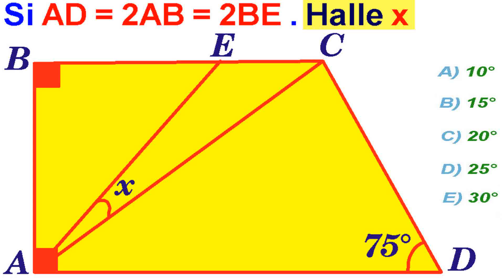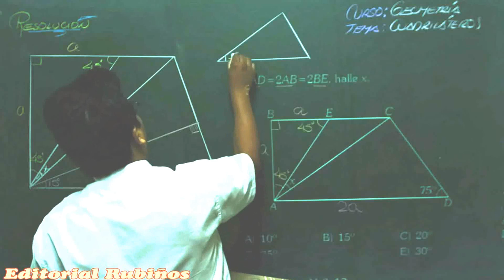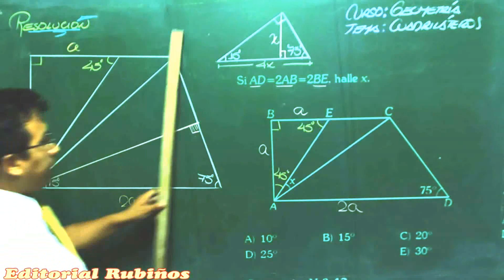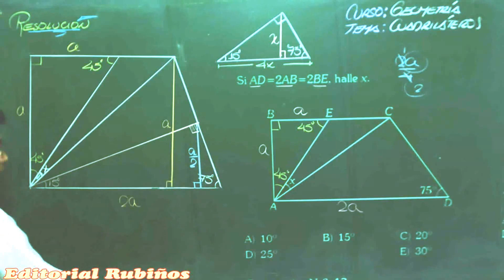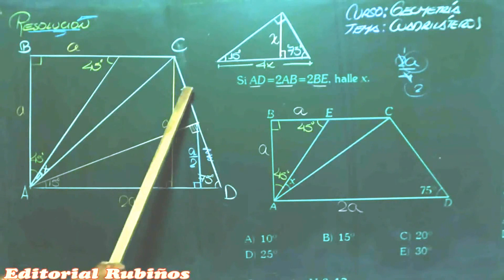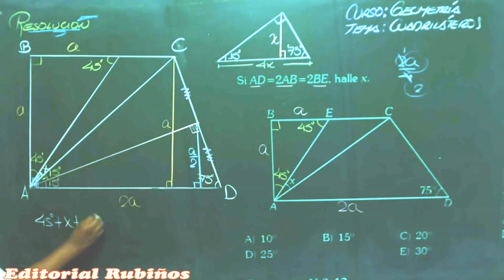Examen Admisión a la Universidad CALLAO Cuadriláteros Geometría Solucionario UNAC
Cuadriláteros problema resuelto de geometría  .